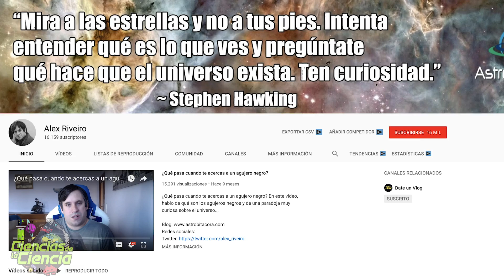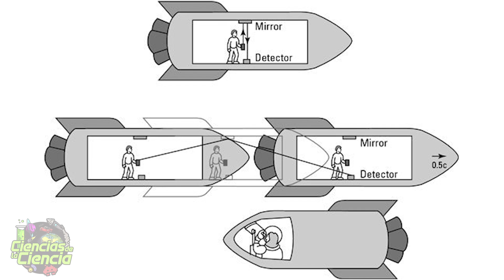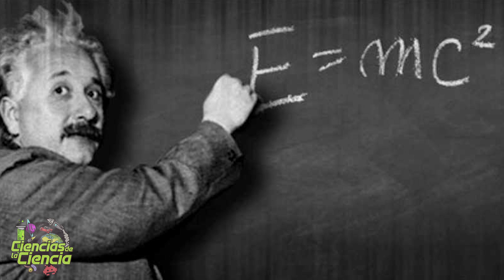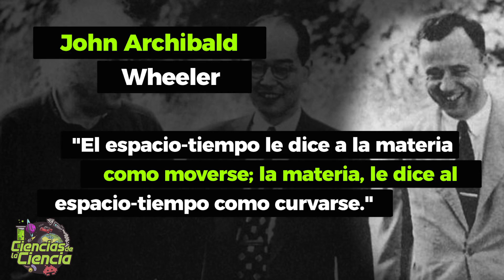¿Qué es la TEORÍA DE LA RELATIVIDAD?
La teoría de la relatividad especial, formulada por Albert Einstein en 1905, constituye uno de los avances científicos más importantes de la historia. Alteró nuestra manera de concebir el espacio, la energía, el tiempo y tuvo incluso repercusiones filosóficas, eliminando la posibilidad de un espacio/tiempo absoluto en el universo.

𝓜𝓾𝓬𝓱𝓪𝓼 𝓰𝓻𝓪𝓬𝓲𝓪𝓼

𝓙𝓙 😘👌